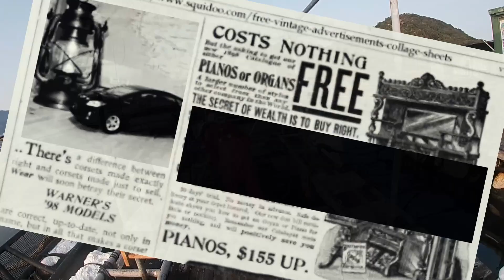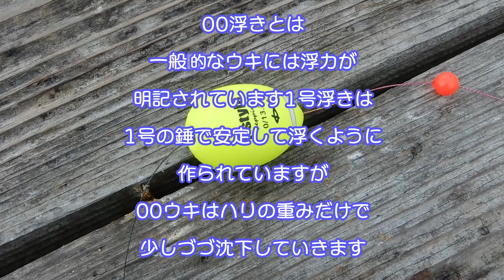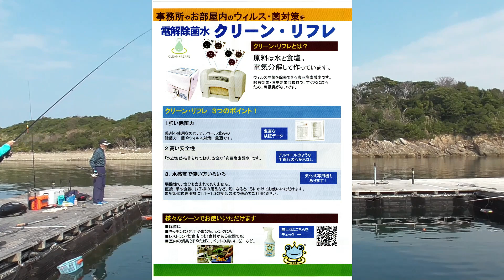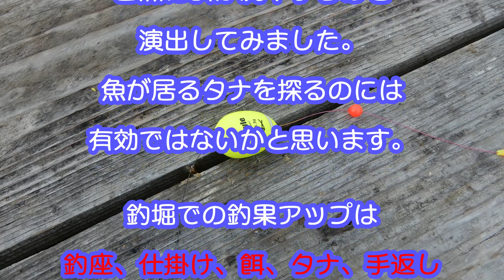みんなで楽しく海上釣堀 0号ウキでタナを探る!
今回の動画は前回と同日で0号ウキを使いエサの自然落下を演出してみました。

磯のグレ釣りでは　撒き餌と同調させるためや　潮に乗せて繊細な釣りをするために　0号ウキや00ウキなどを使用しますが　海上釣堀ではタナを探るために餌の重みだけでゆっくり沈下させていき魚に食わせる事をイメージしてみました。

この時期は特に水温が安定しないので日によってばらつきがあります、そのような時に0号ウキや00ウキが有効ではないかと思います。

しかし、直接ウキに反応しにくい事もあり　ウキの中を道糸が通る抵抗だけでウキの変化を読み取る必要があります。

これからも実釣していきシマアジや鯛を狙っていきたいと思っています　特にシマアジは群れで回遊していますので、かなり有効ではないでしょうか!